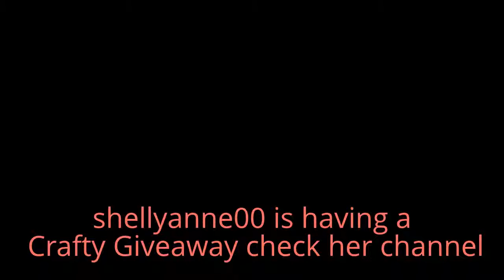shellyanne00 is Having a Crafty Giveaway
Check out shellyanne00 Youtube Channel